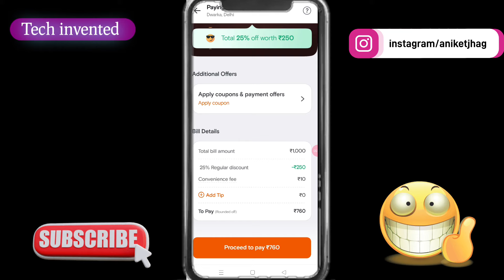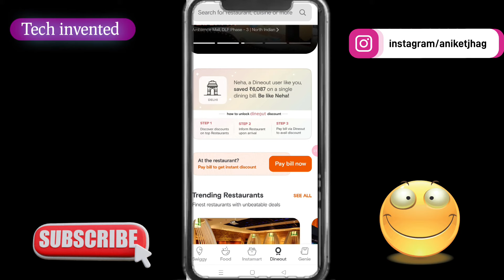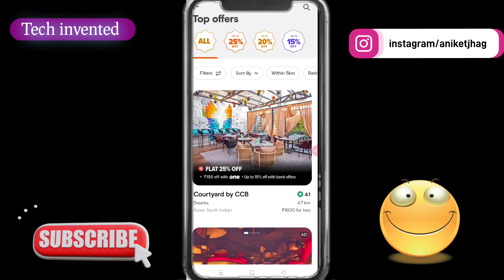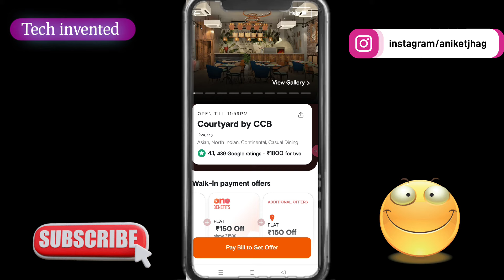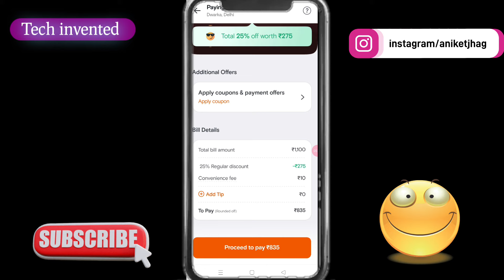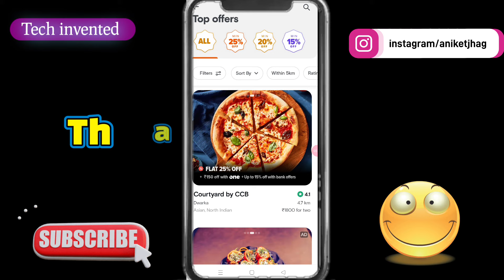Swiggy dineout | swiggy dineout pay bill offer | swiggy dineout kaise use kare